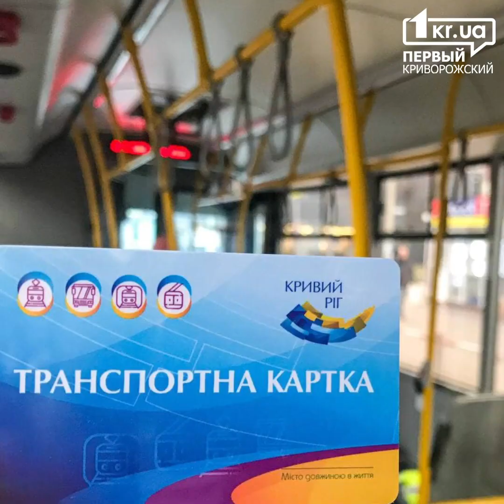Шок для бюджету - 1 травня вводять безкоштовний проїзд у транспорті | 1kr.ua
У Кривому Розі з 1 травня у комунальному електротранспорті вводиться безкоштовний проїзд. Безкоштовно зможуть їздити усі мешканці міста, які отримали «Картку криворіжця». Таких – майже 200 тисяч. Інші – платитимуть 2,50.

Депутатка Криворізької міськради від «Сили людей» Наталя Шишка введення безоплатного проїзду «шоком для бюджету». На компенсацію проїзду пільговиків комунальним підприємствам з міського бюджету на 2021 рік витратять майже 110 мільйонів гривень.